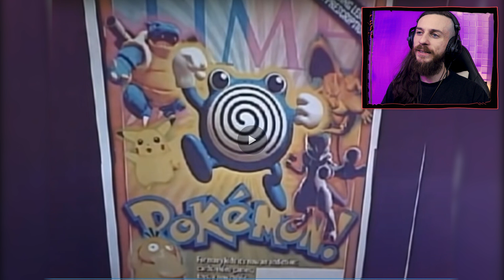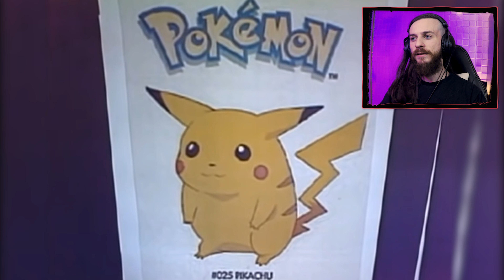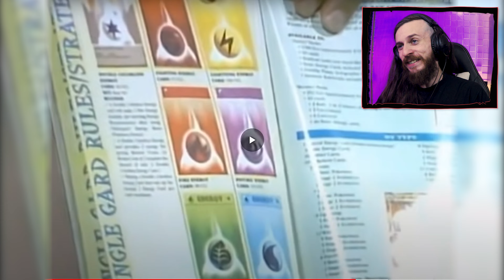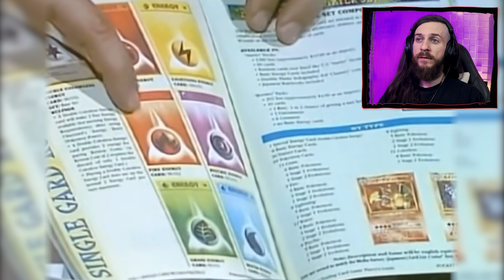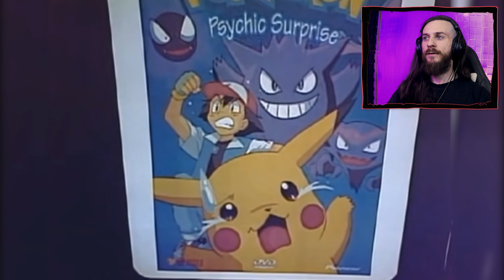POKEMON IS SATANIC